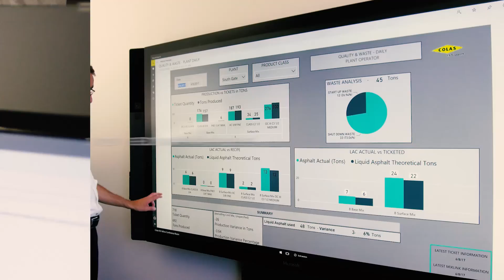2020 Colas Canada Corporate Video